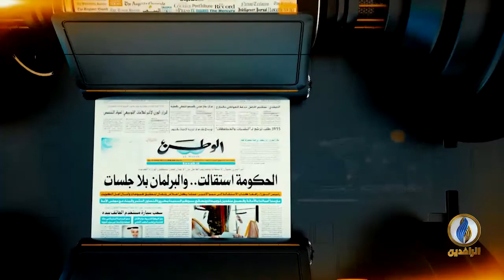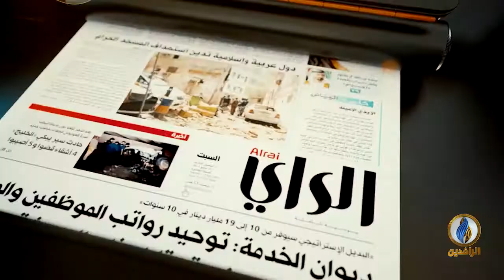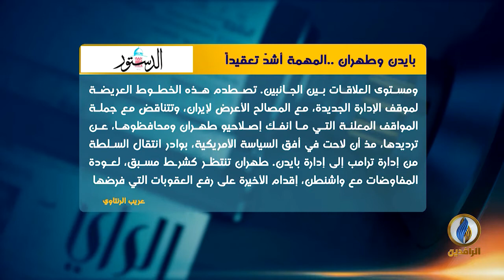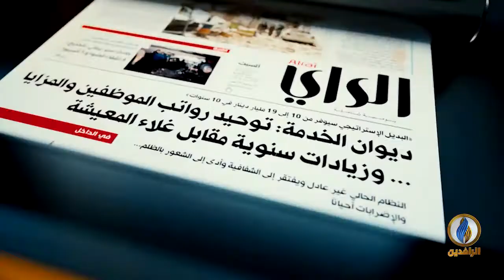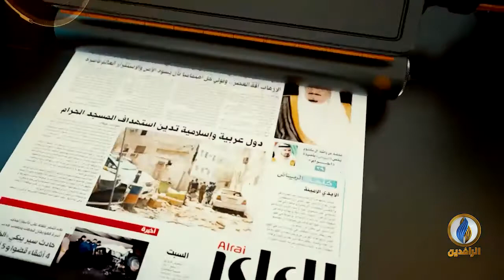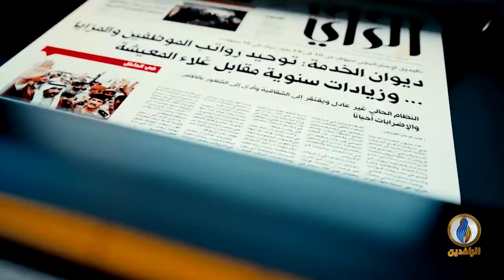صدى_الأقلام | 24 - 1 - 2021